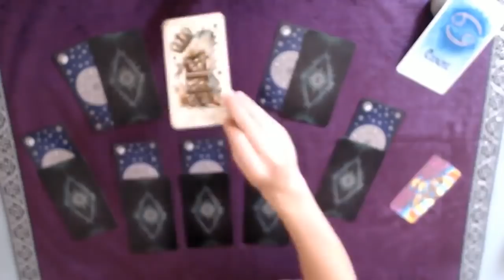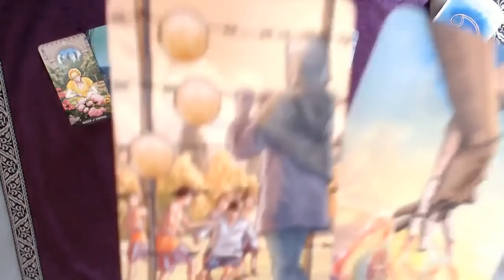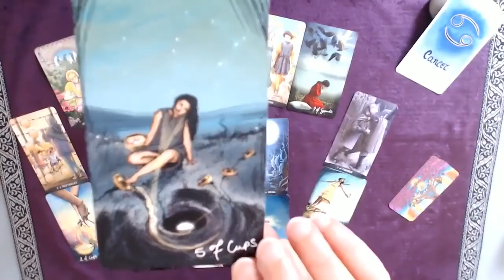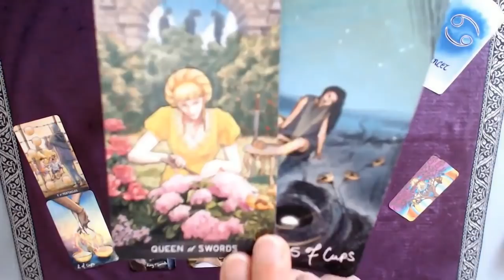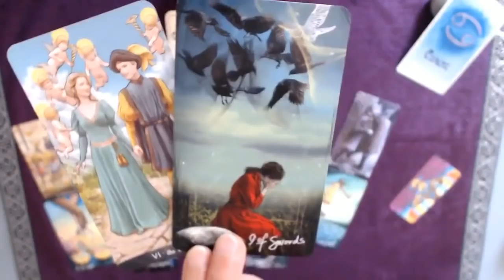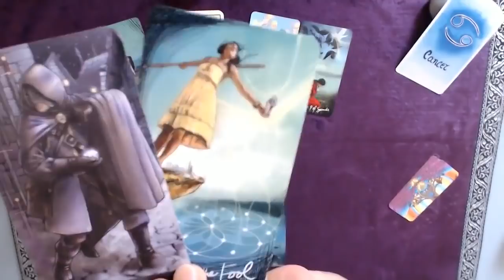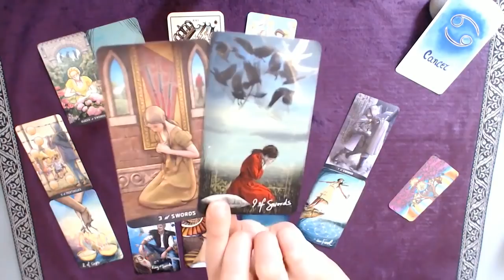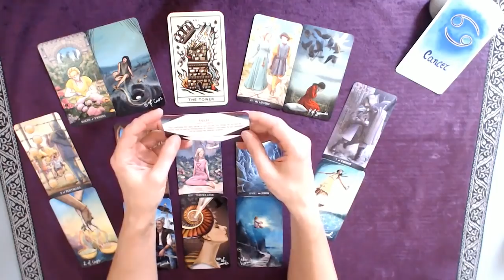♋ CANCER ♋ Août - Les choses ne seront plus comme avant : restez ancrés et gardez confiance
Tirage tarot CANCER Mois aout 2021
↓  Infos : signes, tarots, oracles... c'est en dessous  ↓

Bon visionnage !